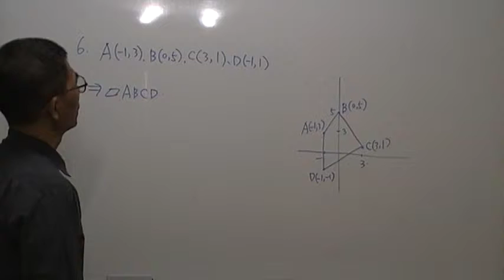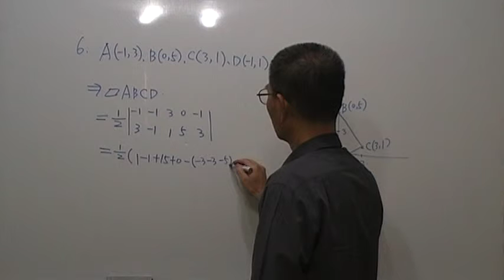高二數學第133題